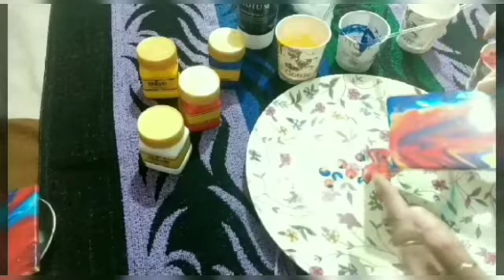Acrylic pour painting: fluid art- mini canvas - gift idea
Colors:

White
Pink
Blue
Red
Yellow

Sheldon Silicone Oil

BRUSTRO Pouring Medium

Flash Acrylic Colour

Kokuyo Camlin Artist Acrylic Colors